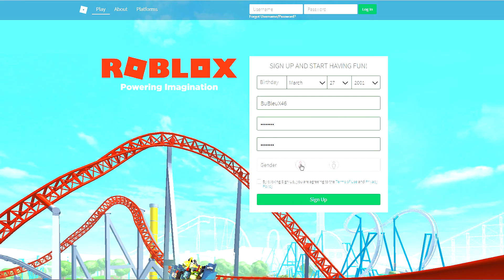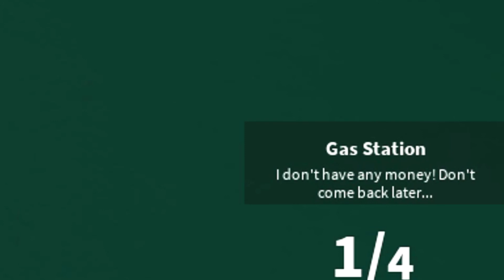ROBLOX FUNNY MOMENTS - Jailbreak, Battlefield and More!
We rek some skrubz, survive the impossible and resist the poe-poe!